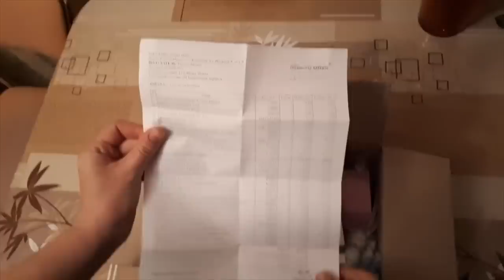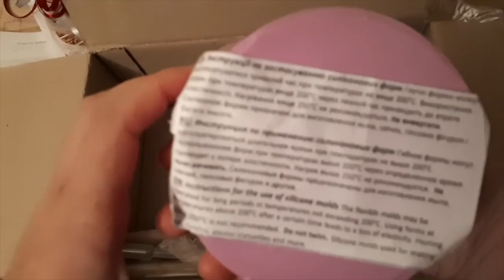Делаем детскую косметику из правильных ингредиентов от Мыло Опт // Unboxing 267